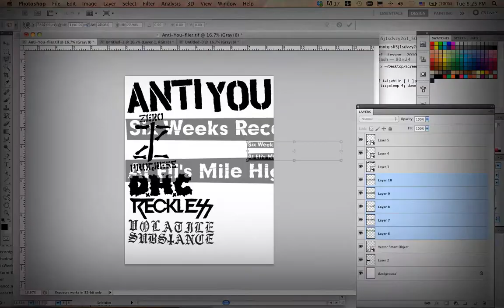Anti You flier time-lapse by Pentagram Wookie Design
Six Weeks Records presents:
Anti You
Zero Progress
DHC
Reckless
Volatile Substance

January 24th 21+ $5.00 8:00PM
At Eli's Mile High Club in Oakland

Music and time-lapse screenshot video by Pentagram Wookie.